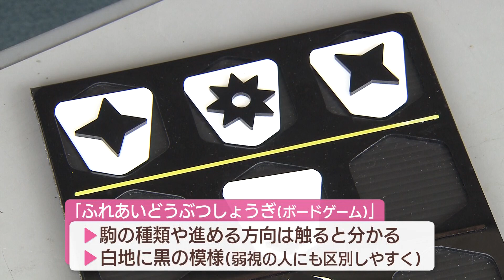盲学校用教材を熊本大学のサークルが開発